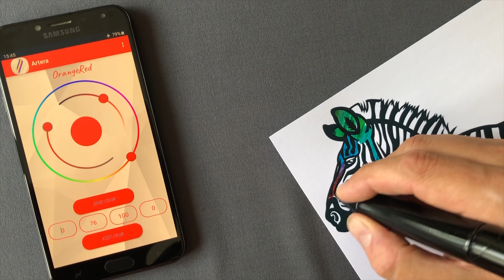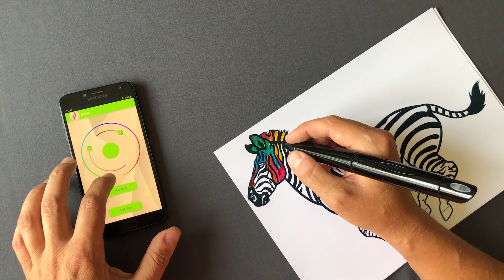Prototype blender pen